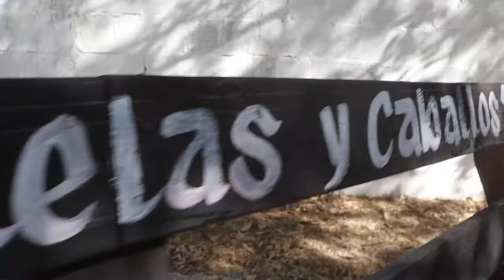3er PARTE FESTEJO 60 AÑOS DE EDELMIRA